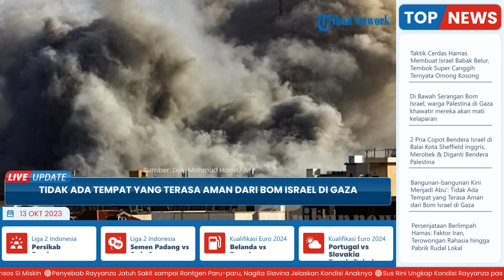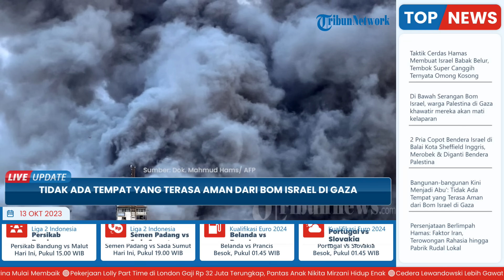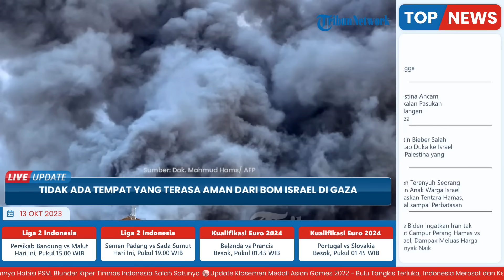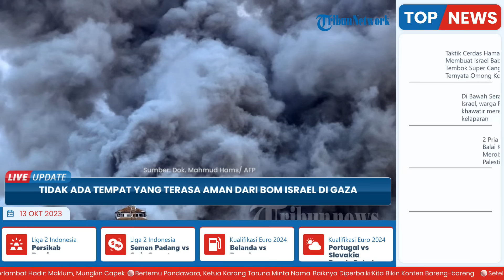Imbas Konflik Israel-Hamas, Bangunan dan Tempat Aman bagi Warga Sipil Gaza Telah Berubah Jadi Abu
TRIBUNVIDEO.COM - Ratusan ribu warga Palestina mengungsi karena khawatir dengan konflik yang terjadi antara Hamas dan Israel.

Adapun, sebelumnya terdapat tempat-tempat di Gaza, di mana bahkan pada saat konflik bisa menjadi tempat yang lebih aman bagi warga Palestina dibandingkan tempat lain.

Pusat-pusat kota, berdasarkan perhitungan, lebih baik untuk menghindari pemboman dibandingkan daerah pinggiran kota.

Kemudian, lebih aman dibandingkan daerah pedesaan, dimana tank-tank Israel dapat dengan mudah masuk.

Diketahui, bangunan-bangunan yang menghadap ke laut rentan terhadap serangan kapal perang Israel.

Begitu pula dengan bangunan-bangunan tinggi, yang sering dianggap oleh Israel digunakan oleh Hamas sebagai titik observasi.

Adapun, pada Kamis (12/10/2023), pesan tersebut diperkuat ketika warga Palestina di kota Beit Lahiya, di wilayah utara Jalur Gaza, yang terkena dampak paling parah dalam konflik sebelumnya.

Di situ, dikatakan bahwa pesawat Israel menjatuhkan selebaran yang memperingatkan mereka untuk meninggalkan rumah mereka dan menuju ke lokasi pengungsian.

Dalam selebaran tersebut, siapapun yang berada di dekat teroris Hamas nyawanya akan dalam bahaya.

“Siapa pun yang berada di dekat teroris Hamas akan membahayakan nyawa mereka,” kata selebaran tersebut. “Mematuhi instruksi IDF [Pasukan Pertahanan Israel] akan mencegah Anda dari bahaya.”

Namun, warga di Beit Lahiya mengatakan mereka terkena serangan udara sebelum peringatan disampaikan.

Sebagai informasi, Israel telah menghentikan semua akses makanan, air, bahan bakar dan listrik ke wilayah kantong kecil Gaza tersebut.

Sementara, jalur penyeberangannya dengan Mesir tidak dapat digunakan lagi.

Israel telah menggempur kawasan yang dulu dianggap relatif aman seperti al-Rimal di tengah Kota Gaza, salah satu daerah terkaya.

Sekarang, kota tersebut sudah berubah menjadi abu, hanya dipenuhi puing-puing dan pepohonan yang hancur setelah puluhan serangan udara.

Razan, yang terpaksa meninggalkan rumah keluarganya di al-Rimal awal pekan ini, mengatakan kepada Guardian: “Ada pemboman hebat di mana-mana.

Mereka mulai dengan blok menara, kemudian penghancuran seluruh wilayah, termasuk wilayah kami, yang dianggap sebagai salah satu wilayah aman.

Tempat tinggal keluarganya di al-Rimal, awalnya penuh dengan pertokoan, menara tempat tinggal, dan kantor bisnis.

Namun, semuanya kini telah menjadi abu hingga menyebabkan masyarakat tidak mempunyai rumah.

“Penuh dengan pertokoan, menara tempat tinggal, dan kantor bisnis. Semuanya kini telah menjadi abu dan masyarakat tidak mempunyai rumah.

Lebih lanjut, Razan juga membeberkan dirinya tinggal di kawasan pelabuhan.

Sebuah jalan bernama al-Rasheed yang dianggap sebagai salah satu jalan aman karena di dalamnya terdapat banyak institusi internasional selain keberadaan menara tempat tinggal.

“Saya tinggal di kawasan pelabuhan. Sebuah jalan bernama al-Rasheed. Jalan ini dianggap sebagai salah satu jalan yang aman karena di dalamnya terdapat banyak institusi internasional selain keberadaan menara tempat tinggal.

Hingga kemudian, pada Selasa lalu, sekira pukul 02.00 pagi waktu setempat, seseorang datang dan memberi tahunya bahwa wilayah tempat ia tinggal akan dibom.

“Pada hari Selasa pukul 02.00, seseorang datang dan memberi tahu kami bahwa bangunan di sebelah rumah saya akan dibom dan daerah tersebut perlu dievakuasi. Kami semua panik dan takut.

Namun, rupanya hanya berselang 10 menit, Israel justru langsung mengebom sebuah bangunan tempat orang-orang yang dievakuasi dari rumah mereka berlindung.

Hal itu lah yang mengakibatkan banyak orang tewas dan terluka, termasuk tiga jurnalis Palestina.

“Kemudian 10 menit kemudian, [Israel] mengebom sebuah bangunan tempat orang-orang yang dievakuasi dari rumah mereka berlindung. Hal ini mengakibatkan banyak orang tewas dan terluka, termasuk tiga jurnalis [Palestina].

Lebih lanjut, keesokan harinya, Razan yang kembali ke situ untuk melihat rumahnya terkejut karena semua jendela dan pintu telah hilang.

Rumahnya pun saat ini sudah tak layak huni.

“Saat kami kembali melihat rumah kami keesokan harinya, semua jendela dan pintu telah hilang. Rumah kami tidak layak huni.”

(Tribun-Video.com/Theguardian.com)

Artikel ini telah tayang di Theguardian.com dengan judul ‘The buildings are now ashes’: nowhere feels safe from Israeli bombs in Gaza,